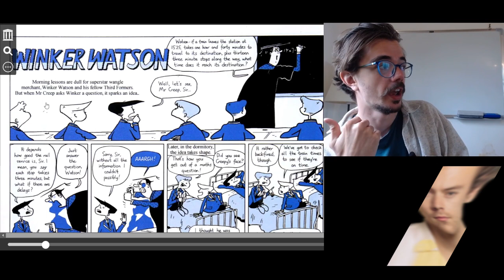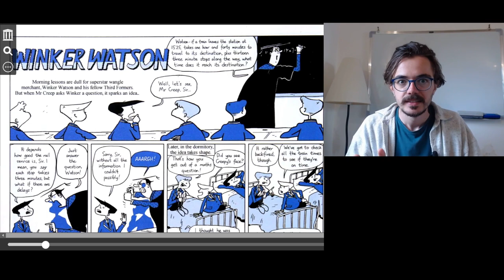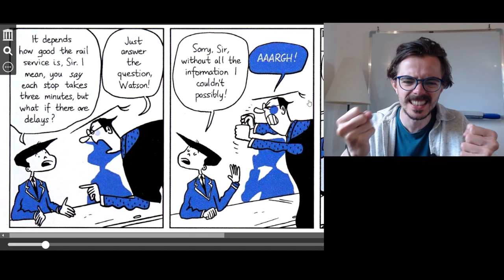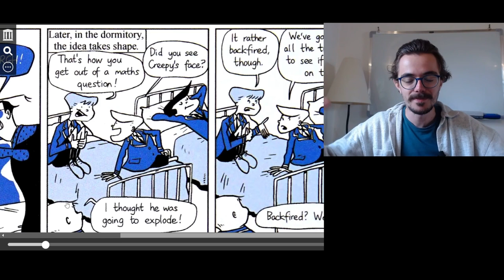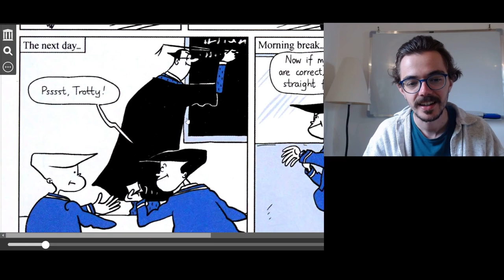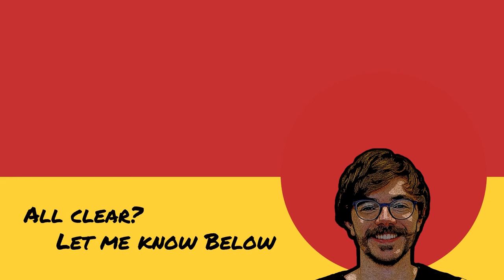Learn English with Comics: #1 Winker Watson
Learn English with a classic British comic strip called Winker Watson from popular British comic magazine The Dandy.

In this video I will read the comic strip and make it understandable for you, so you can improve your English, whilst enjoying a funny story. The best way to learn!

Is it all clear?

I look forward to seeing you next time!